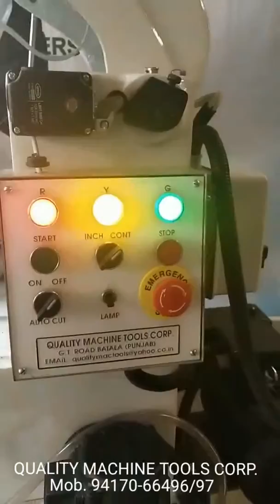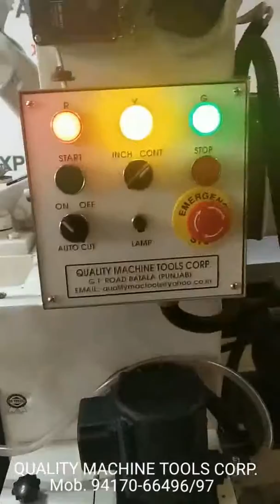QMTC HYDRAULIC POWER HACKSAW MACHINE | +91 9417066497 & 96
Manufacturers of Industrial Workshop Machinery.